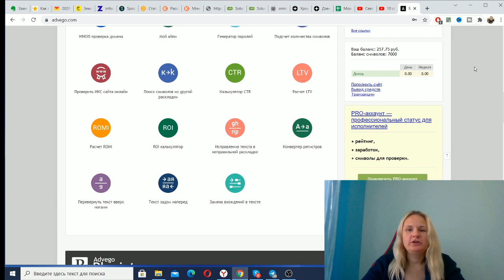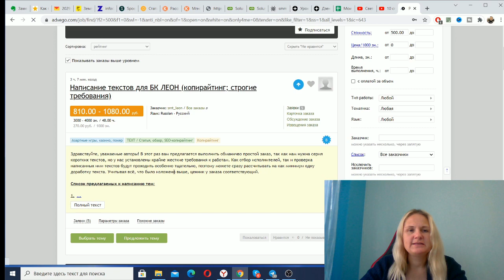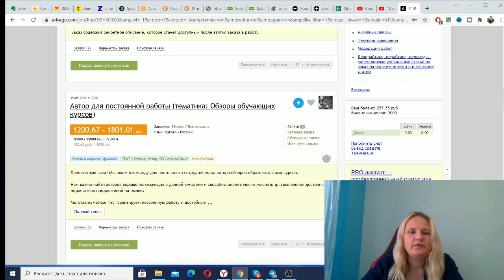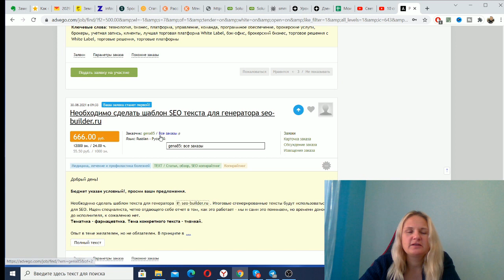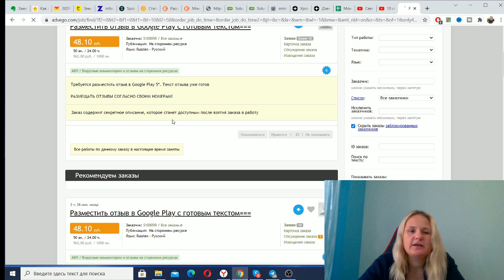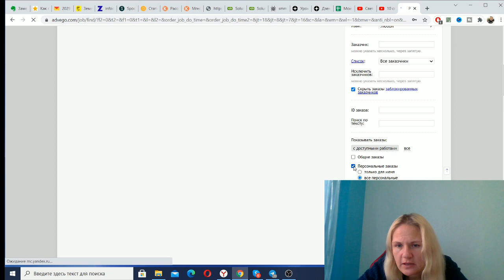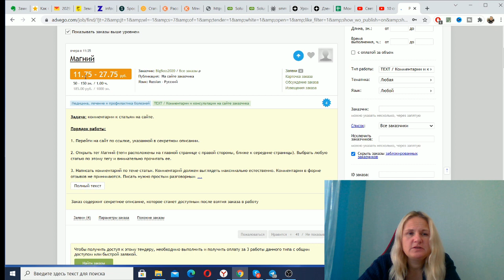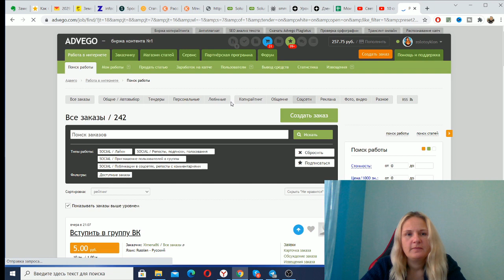Адвего отзывы о заработке. Адвего работа на дому. Как работать на Адвего? Advego заработок 500 руб.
Есть в адвего отзывы о заработке по 500 р.  Адвего работа на дому - это тоже работа, вполне реальная.  Хотите узнать, как работать на Адвего? На самом деле в advego заработок вполне возможен. Это и 500 руб и 1000 рублей, зависит от вас.

Делаете в адвего задания, получаете денежку. Все просто! На Адвего advego ru официальный сайт - работа простая, разная в общем тоже, для большинства людей доступная.

В видео про адвего отзывы о заработке 2021 года, посмотрите. Берете в адвего заказы и выполняете их. Хотите узнать, как заработать на адвего и сколько можно зарабатывать на адвего? Смотрите видео!

Сайт advego ru работа для всех людей! Advego заработок в интернете  доступен, потому что простой. В Advego заработок в интернете без вложений,  вы только делаете задания и выводите деньги.

Это биржа advego, очень удобная, для всех. В адвего заработок могут получать все люди. Про адвего отзывы о заработке 2021 года есть в виео. Про адвего отзывы о заработке вполне реальные, так как там зарабатывают.

С адвего заработок в интернете вполне возможен, это не обман. В адвего заработок для новичков  и для продвинутых пользователей.